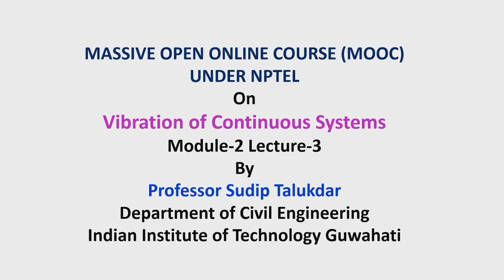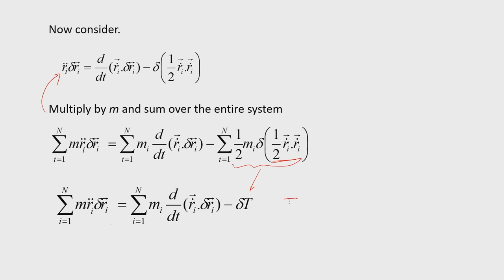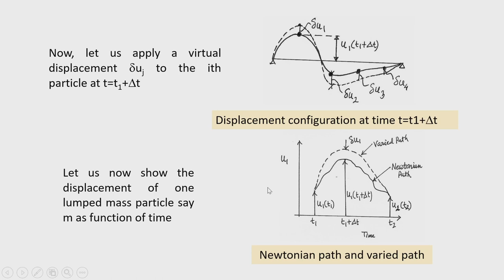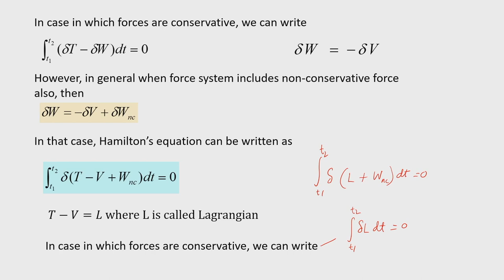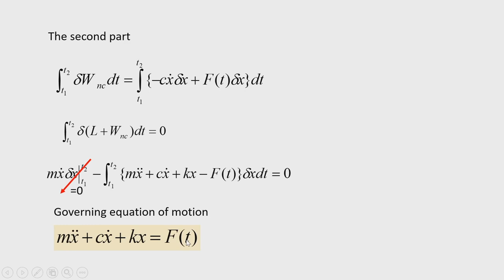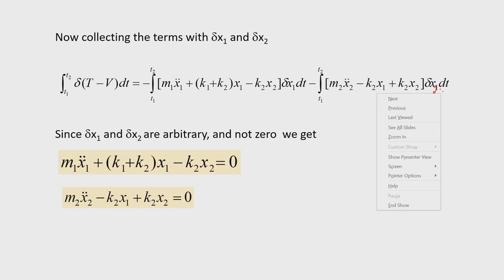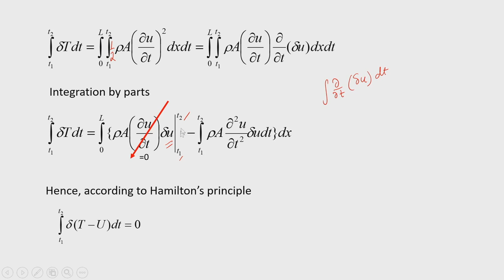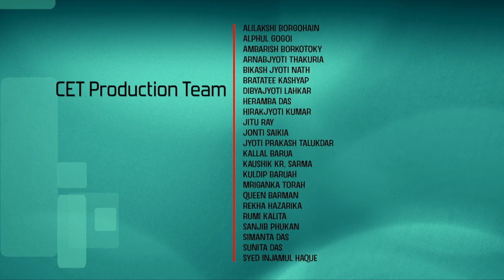Lec 7: Hamilton’s principles for formulating vibration problems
Vibration of Continuous Systems

Prof. Sudip Talukdar